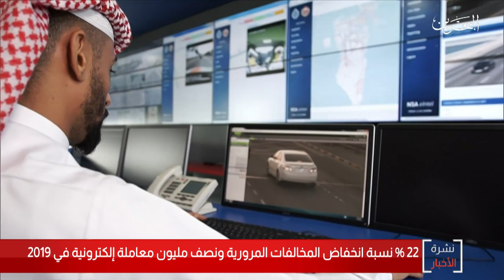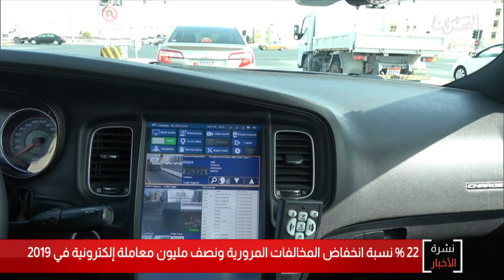البحرين مركز الأخبار : جهود كبيرة للإدارة العامة للمرور للحفاظ على السلامة المرورية لمستخدمي الطريق